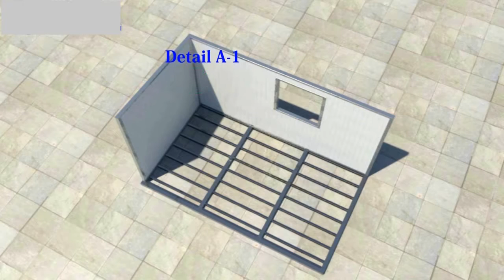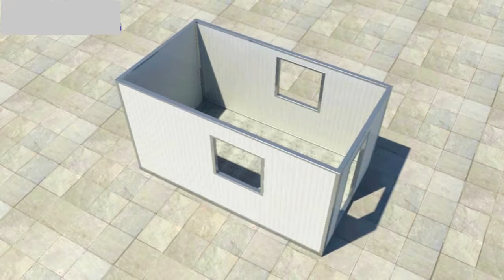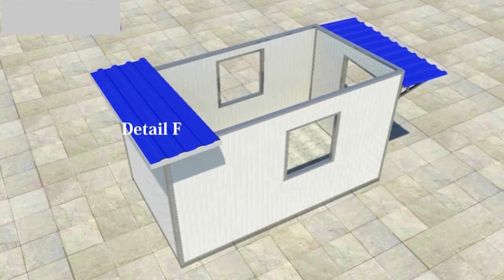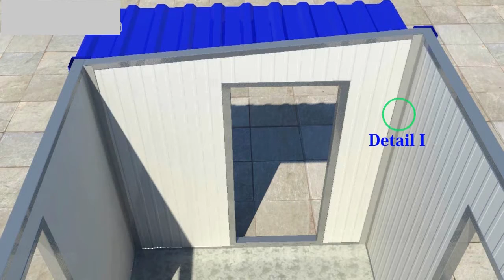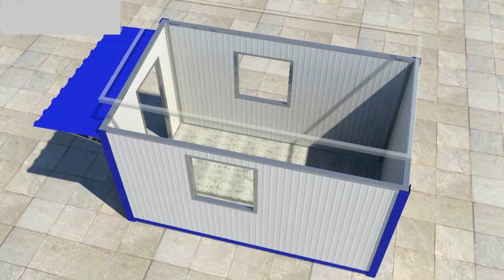10m2 EPS units house for New Zealand Project